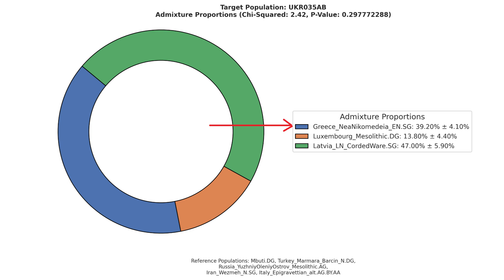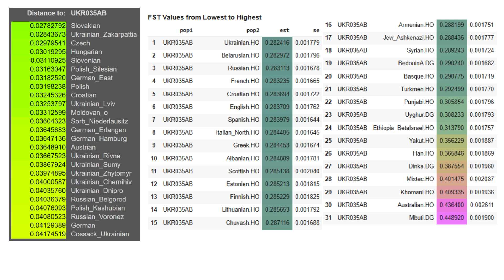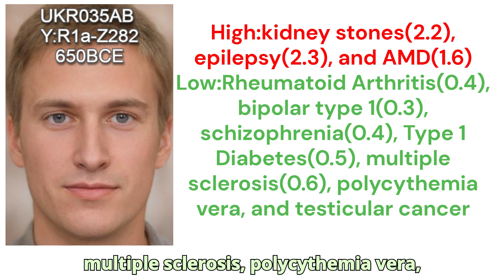Genetics of Earliest Slavic DNA Sample - UKR035AB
The Slavs are one of the most mysterious ethnic groups. Historians and population geneticists find it hard to pinpoint their origin, and it seems that Slavs sort of spawned in Europe out of nowhere in the early medieval period. In this video, I will share the DNA results of an unmistakably Slavic sample from the 7th century BCE. This person lived near Dnipropetrovsk in Ukraine in the Iron age.
  This sample is very peculiar. It is an example of a case where archeology clearly contrasts with genetics. According to archeological findings from Ukraine, there shouldn’t be any Slavs there at this time, instead it should be populated by Scythians. And yet this sample is clearly Slavic genetically.
  This sample is around half steppe in origin, with the rest of its ancestry being split between anatolian farmer and western hunter gatherer. This is a typical breakdown for Ukrainians, southern Poles, and Slovaks. Going further back in time, roughly half of his ancestry goes back to the globular amphora culture, while the rest of his ancestry can be attributed to the steppe. Contrary to popular belief, Iranian neolithic farmer ancestry was present in early Steppe people and Europeans do score Zagros on qpAdm.
 This sample is the earliest clearly Slavic sample we have. It is interesting that he’s got a significant contribution from the Balkans. It seems that the Balkan substrate was present in Slavs from the very beginning.
  According to G25, this sample is closest to modern Slovaks and southwest ukrainians.
  According to Fst analysis computed with admixtools2, this sample is most similar to ukrainians, belarusians, russians, and other europeans. It is quite distant from the Finns.
  He carried a very Slavic Y lineage, R1a-Z282, which is common in Russia, Ukraine, and Poland.
 Now let’s look at his Trait Predictor results.